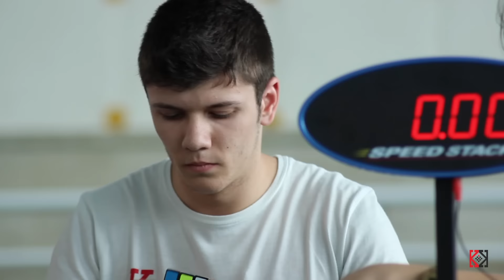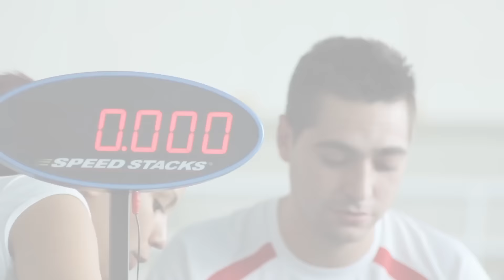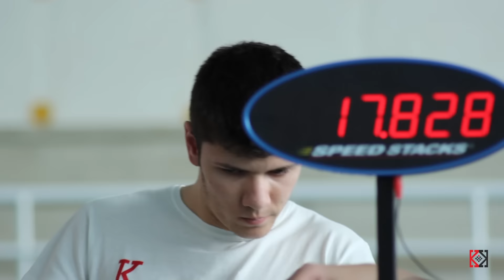Final 3x3 || Kubekings Weekend 2015 || 2/6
Hola a todos! Aquí tenemos el segundo vídeo de la final 3x3 del Kubekings Weekend 2015, los siguientes vídeos se irán subiendo cada dos días, a si que atentos!!